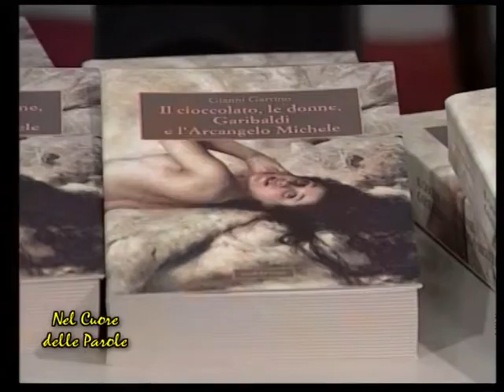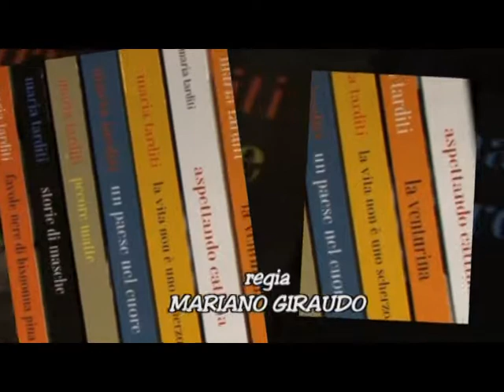Nel cuore delle parole #01